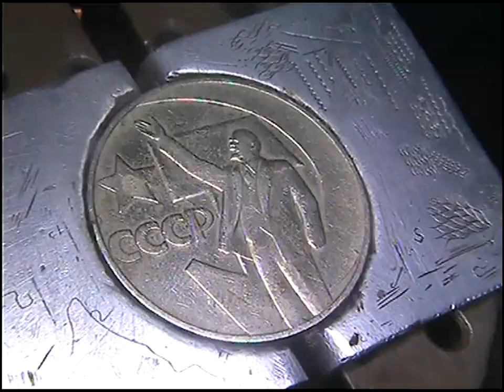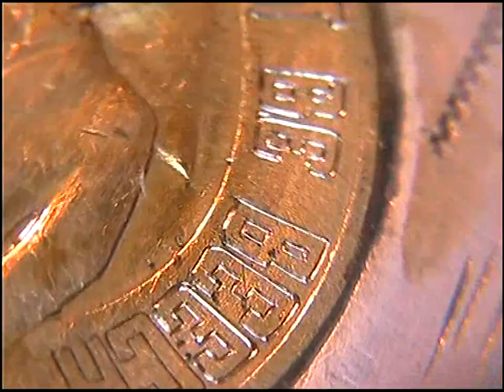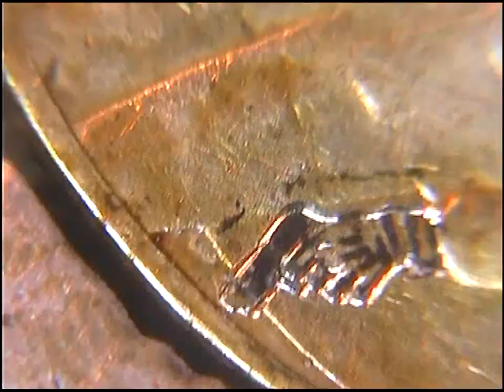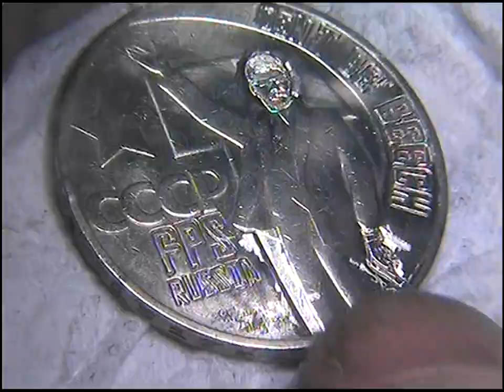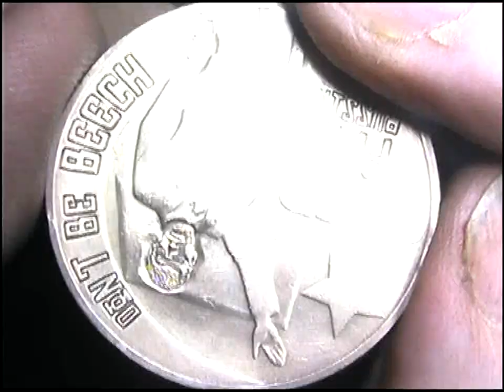How The FPS Russia Coin Was Made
Carved a real Russian Ruble Coin. Hobo Nickel
Using a GRS Gravermach and Nikon Microscope.The image was aplied with a laser printer transfer,search my videos for info on that.